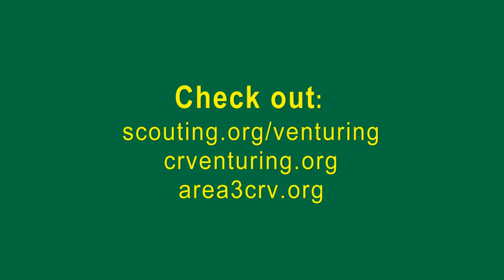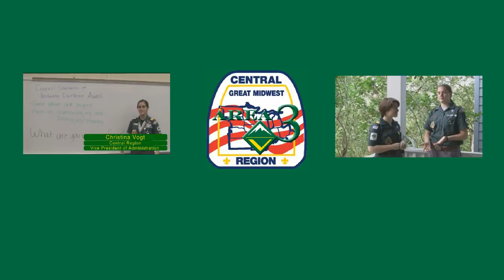Central Region Area 3 Venturing - Interview of the National Venturing President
We have Dustin Readenour stop by and joined us for a short interview about his time serving as the National Venturing President.